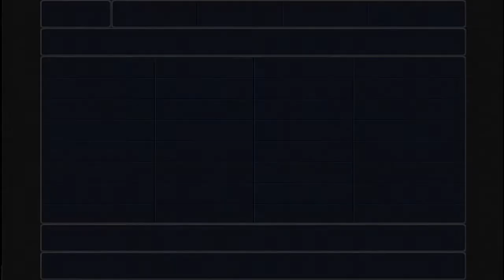QQC- Final Fantasy 3- Episode 7- Hot Adventures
Quill goes on an epic journey to beat back the darkness and restore balance to the world. It's the port of the port of the 3D remake of the final Final Fantasy from the famicom.

Skits made in RPG Maker MV